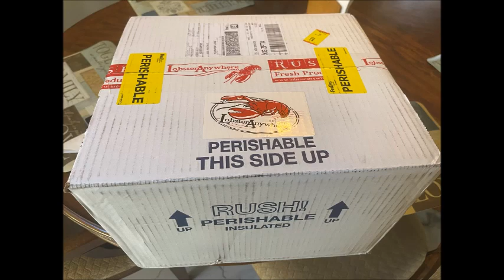LobsterAnywhere.com - 5 1/2LB Pound Maine Lobster.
Here is what you get when you order a 5 1/2LB Pound Maine Lobster If you are looking for a special treat this is the place to order from! Overnight delivery straight from Maine!

Even comes with a cooking and handling guide!

Hope you enjoy your Lobster As Much As I Did!

Satisfied Customer!!